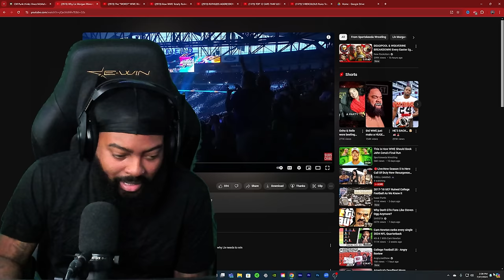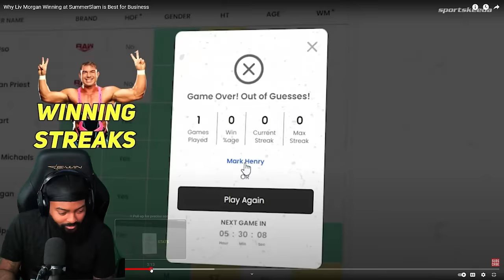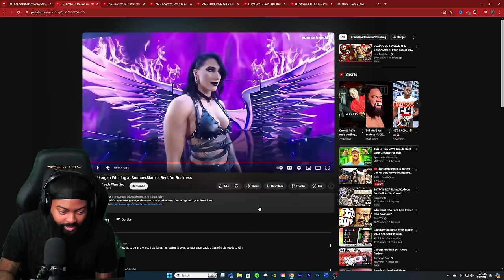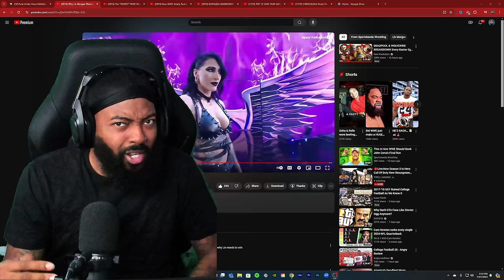ROSS REACTS TO WHY LIV MORGAN WINNING AT SUMMERSLAM IS BEST FOR BUSINESS